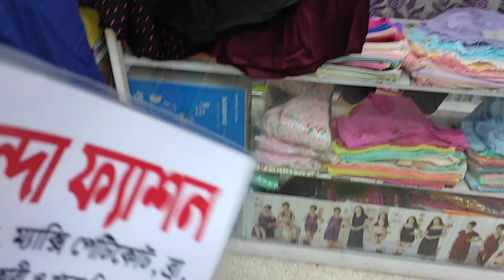অবাক কান্ড🥰৩৩০ টাকায় Western Tops কিনুন।।Best quality Western Tops For summer//oct2021🥰Riteesvlogs